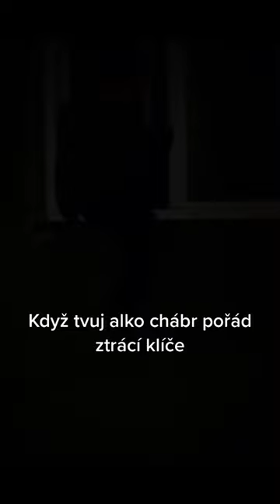Koleso si vždy poradí.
Kdo by měl zájem podpořit Kolesa , zde můžete na PayPal ůčet